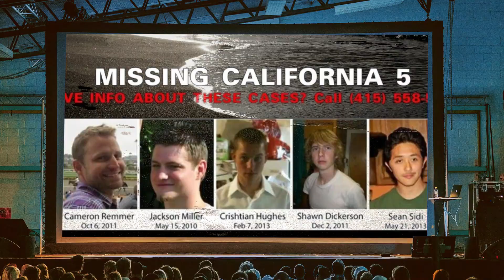Undetected Footprints of The California Five !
Jackson Miller was last seen in San Francisco, California on May 15, 2010. He was last seen at a bus stop near the Golden Gate Bridge. He has never been heard from again.

Cameron Remmer disappeared from the Fairmont Hotel on Mason Street in San Francisco, California on October 6, 2011. In spite of his mental illness, it's uncharacteristic of him to be out of touch with friends and family for more than a few days at a time. His case remains unsolved.

Shawn Dickerson was last seen in San Francisco, California on December 2, 2011. He did not go to work. He went for a walk and was never seen again. His case remains unsolved.

Crishtian Hughes was last seen in San Francisco, California on February 7, 2013. Three days earlier, he'd taken a flight from the San Diego International Airport to San Francisco. He never made his flight. The police don't believe foul play was involved in his case, but the circumstances of his disappearance are unclear.

Sidi was last seen in San Francisco, California on May 21, 2013. He went to visit a former high school teacher in the 100 block of Oak Street at 11:40 a.m. His phone went dead at 2:00 p.m. and Sidi has never been heard from again. His case remains unsolved.

SOURCES:

THE CHARLEY PROJECT for all 5 cases.